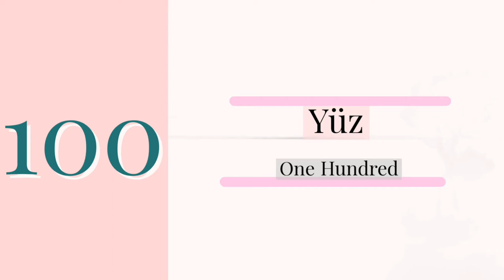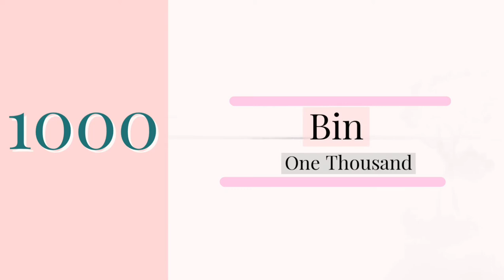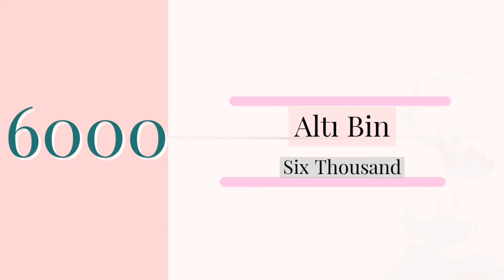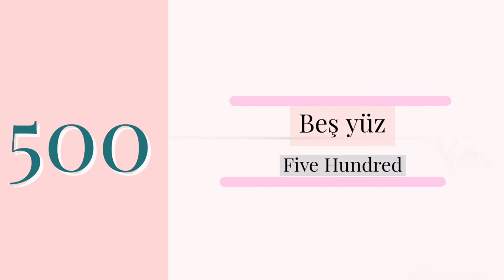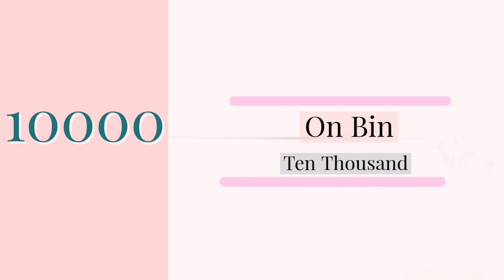TURKISH CONVERSATION for Beginners Lesson 14- CARDINAL NUMBERS FROM 100 TO 1000000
Hi guys welcome to "TURKISH CONVERSATION " free online course.                 In the fourteenth online Turkish lesson, you are going to learn Cardinal numbers from 100 to 1000000, in Turkish language.       Let's start your eighth lesson of Turkish language.

THIS LESSON ON ANCHOR PODCAST Hi guys welcome to "TURKISH CONVERSATION " free online course.   In the fourteenth online Turkish lesson, you are going to learn Cardinal numbers from 100 to 1000000, in Turkish language.   Let's start your eighth lesson of Turkish language.